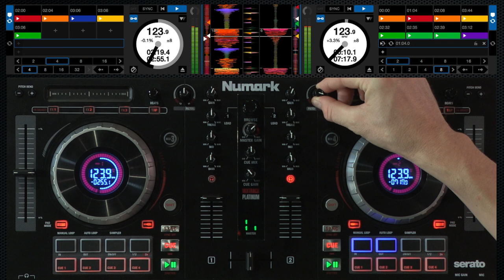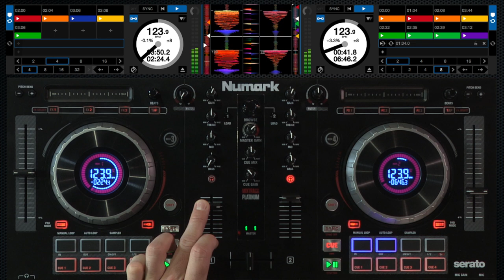NUMARK MIXTRACK PLATINUM Techniques de transitions avec FX : Mix avec Filtres (Vidéo La Boite Noire)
NUMARK MIXTRACK PLATINUM - Techniques de transitions avec FX : Le Mix avec Filtres !

Le Mixtrack Platinum de Numark permet de contrôler jusqu'à 4 decks, 16 pads rétro-éclairés, des effets intégrées, un filtre passe-haut/bas ainsi qu'un potentiomètre de gain sur chacune des voies et une sortie audio 24-bit pour une qualité de son professionnelle..

Playlist "Tips & Tricks Numark Mixtrack Platinium par Wally Stryk"

Techniques basiques de transitions

Techniques de transitions avec FX